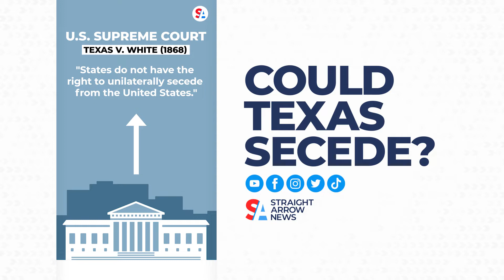Texas Republican party pushing secession referendum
The Texas Republican convention is talking about secession again. Specifically, it’s pushing a referendum for Texans to decide in 2023 if the state should become its own nation.

Legal experts have asserted that the state could not legally secede from the union. After the South lost the Civil War and more than 600,000 Americans died, the Supreme Court made clear that individual states don’t have the power to leave the union even if they want to.

A YouGov survey found almost 2/3 of Southern Republicans support the idea of breaking away from the United States.